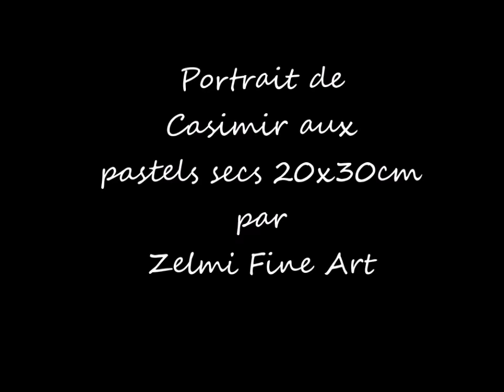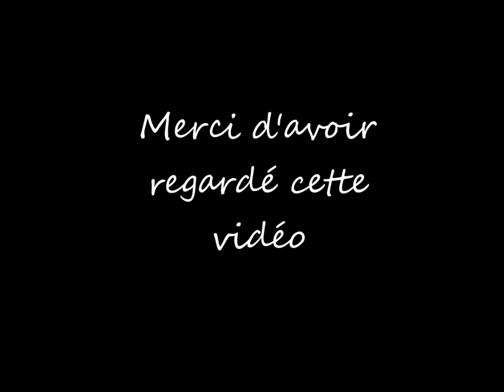Portrait d'un cheval alezan aux pastels secs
Portrait de Casimir aux pastels secs sur papier pastelmat.

Zelmi Fine Art
Artiste peintre animalier.
Pastels secs,  peinture acrylique ou peinture à l'huile.

• Commandes de portraits animaliers d’après photos,
• Commandes sur mesure (animaux sauvages ou autre)
• Tableaux originaux dont vous pouvez faire l’acquisition (reproductions possibles pour certaines œuvres)
Je réalise également des tutoriels ,des pas à pas ,des cours en ligne pour les personnes débutantes qui désirent s'initier au pastel sec ou à la peinture .

▬▬▬▬▬▬▬▬▬▬▬ VIDÉOS ASSOCIÉES  ▬▬▬▬▬▬▬▬▬▬▬
et également à liker et partager cette vidéo ❤️

▬▬▬▬▬▬▬▬▬▬▬ DESCRIPTION DE CETTE CHAÎNE ▬▬▬▬▬▬▬▬▬▬▬
Artiste autodidacte passionnée d' Art ,des Animaux et de la Nature, je souhaite à travers cette chaîne vous partager mes passions ainsi que mes connaissances en espérant vous transmettre cette passion qui m'anime depuis toujours . Je ne fais pas de cours académique et je n'en ai jamais pris car je n'aime pas être enfermée dans "un moule" .Je trouve personnellement qu'il est bon de faire ses propres expériences quitte parfois à se tromper et recommencer ,sortir des entiers battus est peut être plus long mais tellement plus enrichissant .Toutes les techniques m'intéressent et vous pouvez retrouver sur ma chaîne des vidéos sur le dessin , le pastel sec, la peinture acrylique, à l'huile et aquarelle ainsi que des vidéos sur la nature et les animaux.